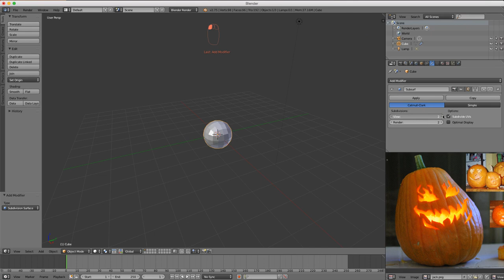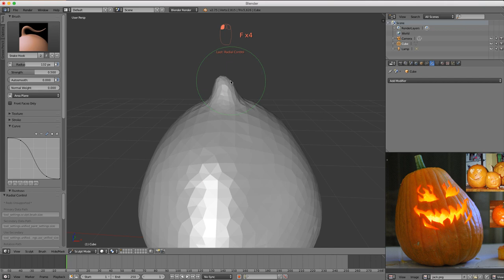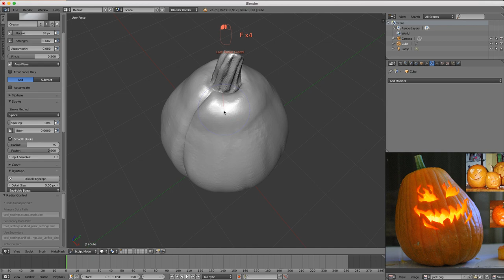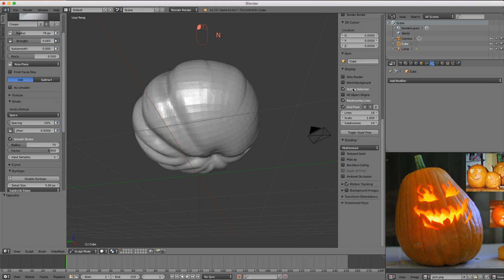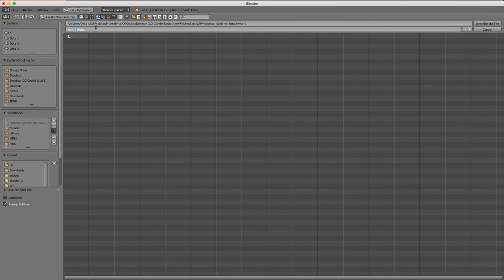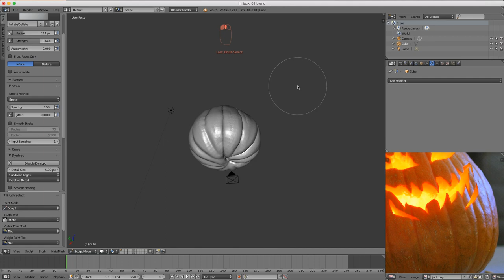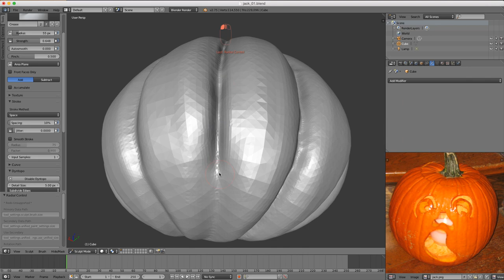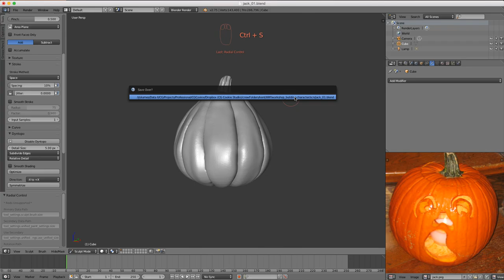Sculpting a Jack O’ Lantern (Timelapse 1) : Realistic Characters with Blender Workshop Pt. 2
(If you need to boost your sculpting skills first, watch "Fundamentals of Sculpting"

Model realistic 3D characters in Blender!
This video series covers SCULPTING, an essential part of creating AAA game ready characters. We'll learn all about Blender’s Sculpt Mode, brushes, and various other sculpting tools.

In the spirit of the Fall season, what’s more appropriate than this? As a timelapse, these lessons are less “tutorial” and more of a general workflow overview. Instead of following along button-pusher style, I want to you notice 1) the progression from base shape to details and 2) the benefit of sculpting with masks.